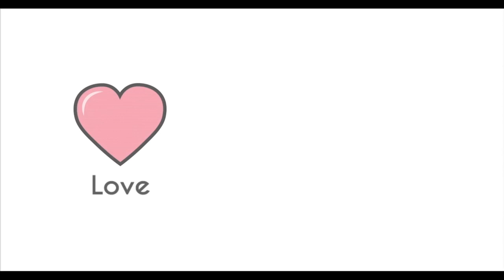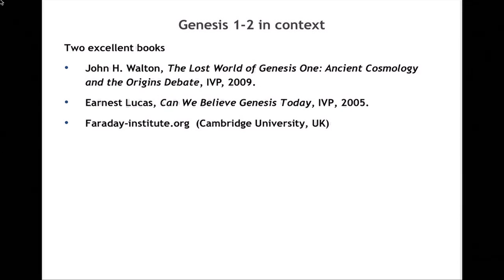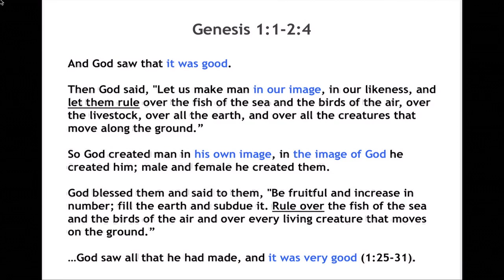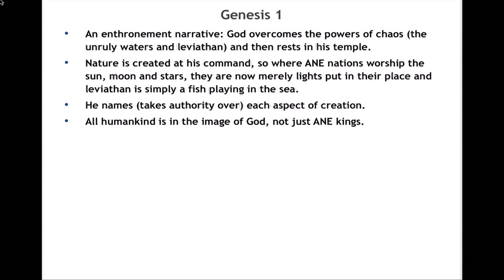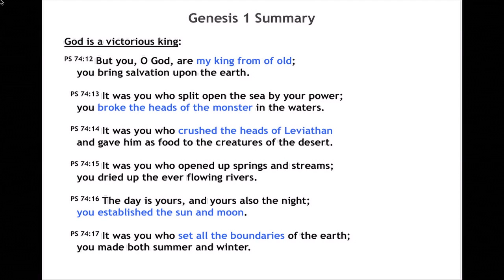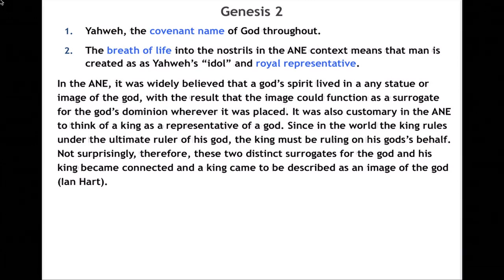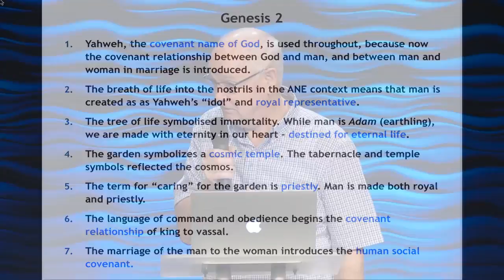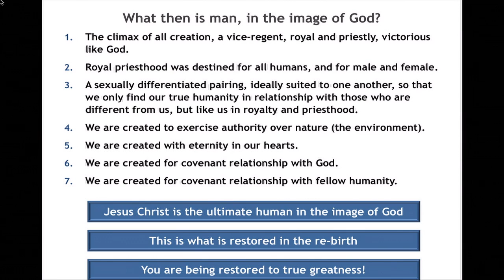Love, Marriage, Baby Carriage: Teens, The Bible & Science | Derek Morphew | 04/24/16